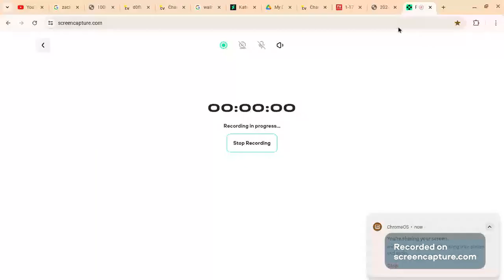Opinion Change #10 READ DESC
here's why i now like @StepDownBryanFigeuoraLOL
1. he apologized to me and @hilaryjameslyall2133
2. he's actually pretty cool
3. we both hate Alex the Autistic Teen Boy 2k8 for what he's done
if you hate him, then i'm fine with your opinion